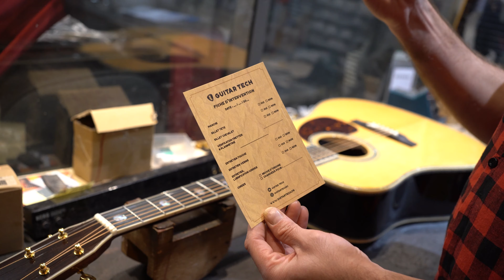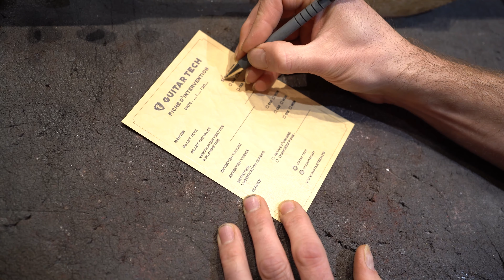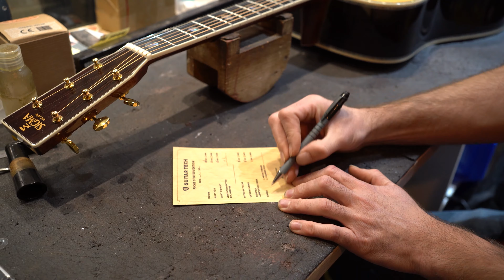Comment on prépare une guitare (passons aux choses sérieuses) ? Partie 2/2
LIVRAISON GRATUITE PARTOUT EN FRANCE (Cordes, Accessoires, Guitares, Sélection du luthier)